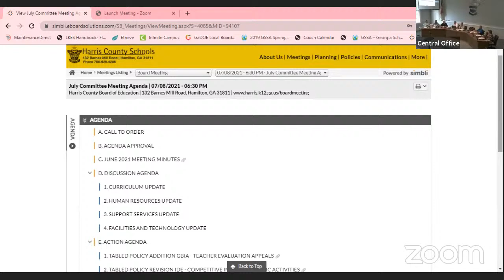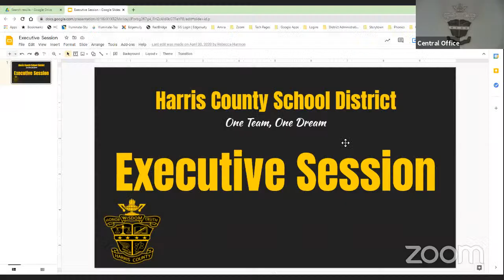Harris County BOE - Monthly Committee Meeting 7/8/21